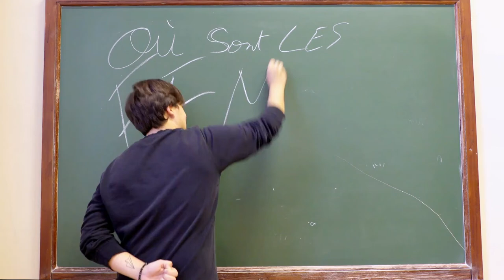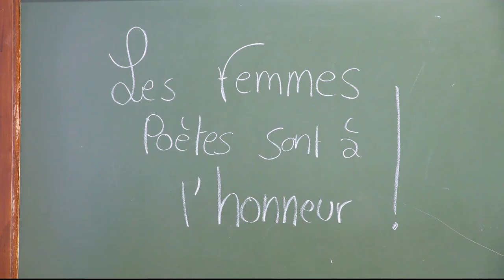Les Femmes Poètes à l'honneur - Thalie Envolée - teaser 1 (HD)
« Les Femmes poètes à l'honneur »
Venez découvrir le spectacle le 07 février et le 12 février 2019 !

Crédits :
Montage vidéo : Laurie Willième et Antoine Motte dit Falisse.